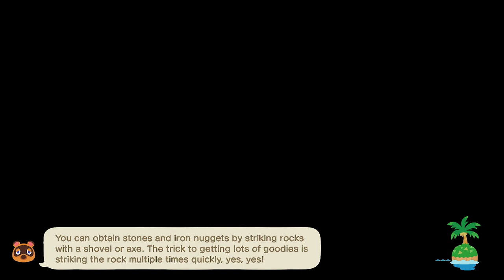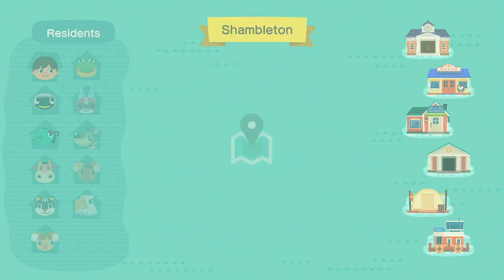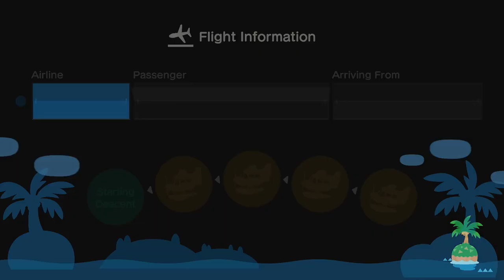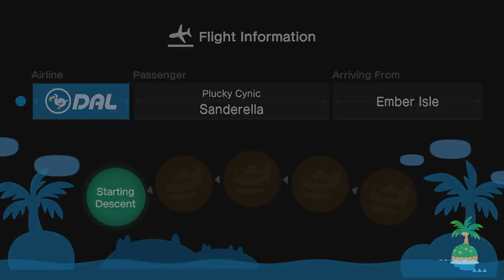TildeShambles - Animal Crossing: New Horizons (Happy Home Paradise DLC) - Part 20